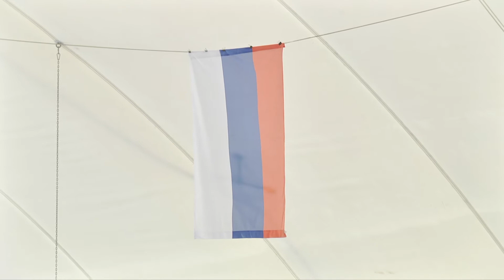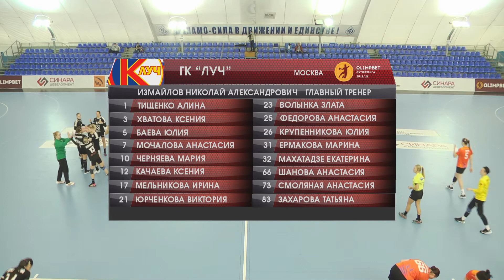"Динамо-Синара" (Волгоград) - "Луч" (Москва) - 24:16. Весь матч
23 октября 2021 г.

Полная версия матча женской Суперлиги -
"Динамо-Синара" (Волгоград) - "Луч" (Москва) - 24:16 (11:7).